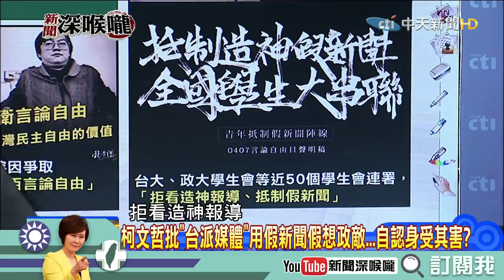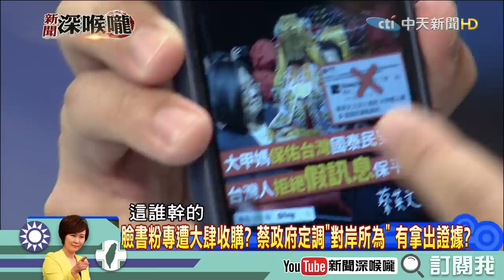《新聞深喉嚨》精彩片段 民進黨傳播未證實訊息？鄭南榕的言論自由呢？